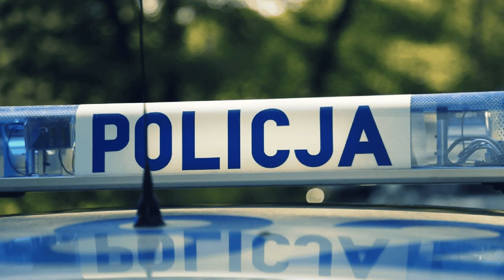Dramatyczny wypadek w polskiej miejscowości. Auto wjechało w rodziców z dzieckiem